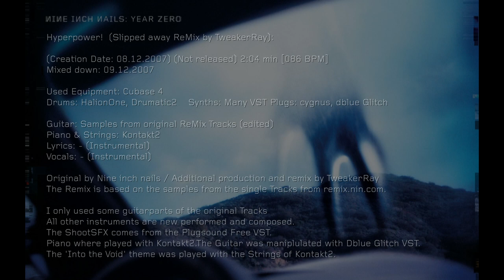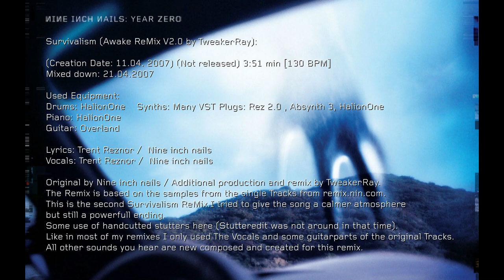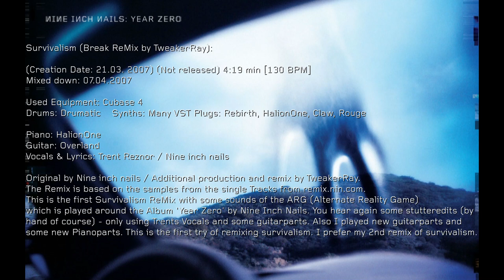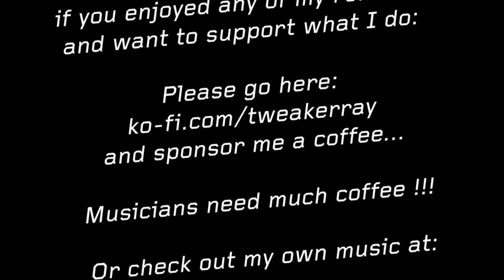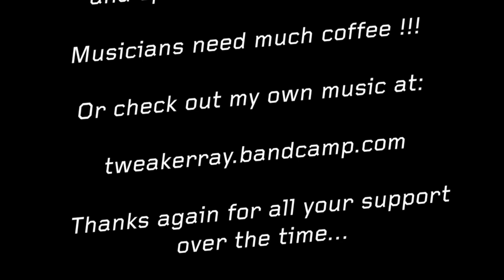Nine Inch Nails Year Zero ReMix Album by TweakerRay (Complete Album)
This is a compilation of all my Year Zero ReMixes I have done.
They are based on the samples from remix.nin.com

This compilation has been remastered and mixed to become a Full Album of all TweakerRay ReMixes from that YEAR ZERO Album.

All ReMixes are produced by TweakerRay

If you buy some of my music you support what I do and also get some new tunes ;-)

Tracklist:

00:00 -  Hyperpower!  (Slipped away ReMix by TweakerRay)
02:00 - The Beginning Of The End (World War III ReMix) by TweakerRay
06:09 - Survivalism (Awake ReMix V2.0 by TweakerRay)
10:04 - The Good Soldier (Believes in Peace ReMix) by TweakerRay
13:18 - Vessel (Polite ReMix by TweakerRay)
17:13 - Me I'm Not (ReMix by TweakerRay)
21:13 - Capital G (Drop Da Bomb ReMix by TweakerRay)
24:36 - My Violent Heart (Electro-Shocked ReMix by TweakerRay)
28:11 - The Warning (Wiped Clean ReMix) by TweakerRay
31:36 - God Given (Isolated And Seperated ReMix) by TweakerRay
34:49 - Meet Your Master (Strings and Electro ReMix) by TweakerRay
38:42 - The Greater Good (Doomed And Finished ReMix) by TweakerRay
42:52 - The Great Destroyer (TweakerRay ReMix)
45:42 - Another Version of the Truth (TweakerRay's Version)
49:44 - In This Twilight (The Black Is Really White ReMix)
52:25 - Zero Sum V2.0 (TweakerRay ReMix)
55:32 - Survivalism (Break ReMix by TweakerRay) (Bonus Track)
59:55 - Zero Sum (TweakerRay ReMix) (Bonus Track)